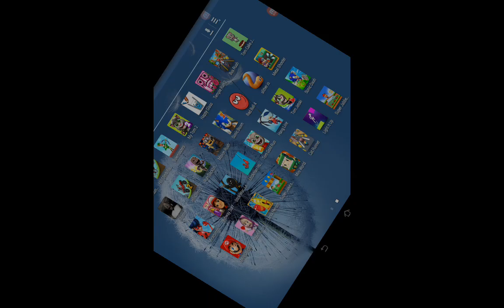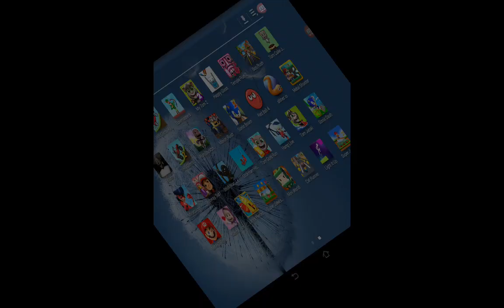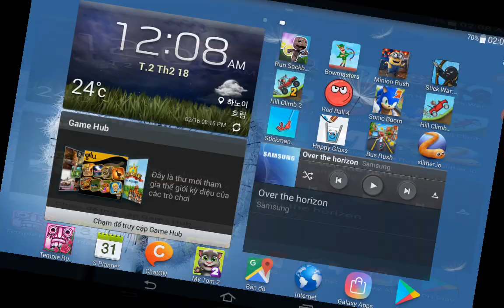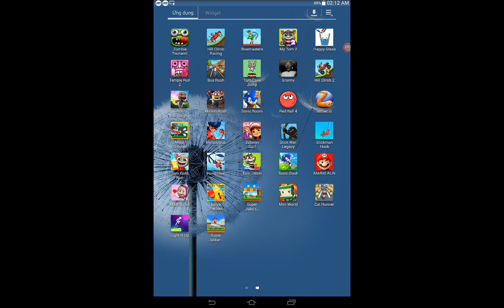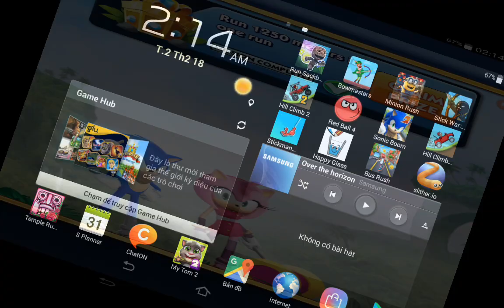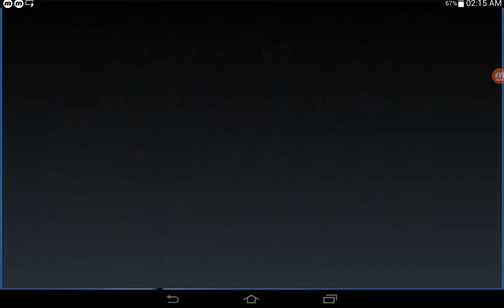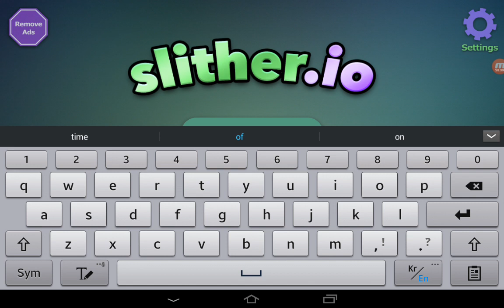Happy Glass, Temple Run 2, Bus Rush, Tom Cake Jumb, Sonic Dash, Red Ball 4, Slither.io